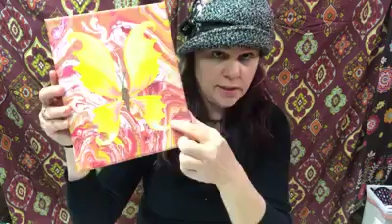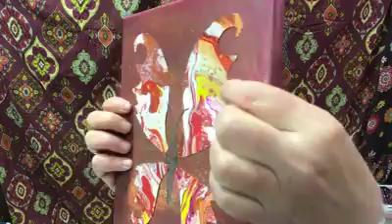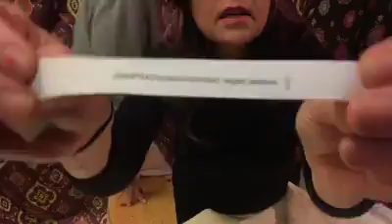LIVE! NewSueRevue Dying wool to make multicolored flowers!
5132 Baltimore Avenue
Hyattsville MD
20781 Open 7 Days a Week and YES, We ship!!
Tanglewood Sue weaves crazy stories and art together to the delight of her loyal fans. She'll show you how it's done, how to do it right, and will make sure you have fun along the way.